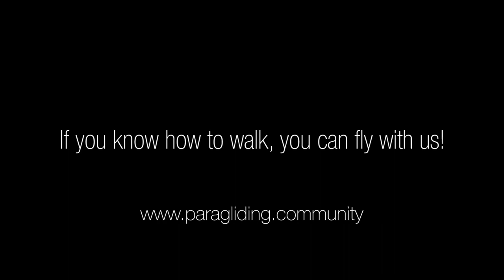PARAGLIDING.COMMUNITY - TANDEM FLIGHTS, CP ADVANCED TRAINING, TANDEM PILOT TRAINING AND TRIPS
Are you ready for an ADVENTURE? Have you ever thought about FLYING?
We provide an aerial experience PARAGLIDING TANDEM FLIGHTS for individuals and groups.

The flights in TANDEM with our professionally trained and certified BHPA PARAGLIDING INSTRUCTORS are the easiest, fastest and safest way to experience paragliding for the first time ...